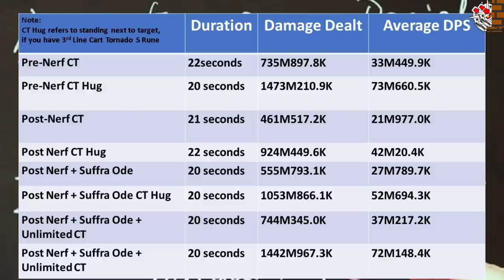Cart Tornado Nerf: Before & After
Just a quick demo of the before and after of Cart Tornado Nerf. Thanks to kuklux for help in testing.